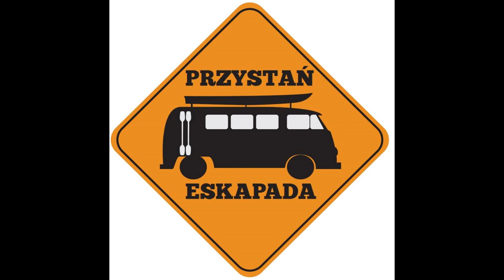Paintball Team Ostrów Wlkp / Przystań Eskapada gra otwarta